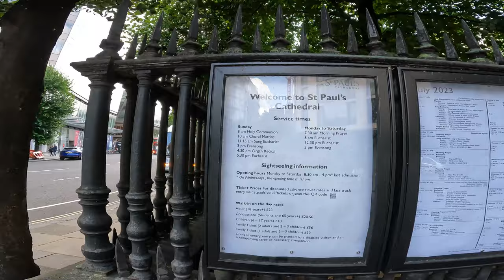What To Visit in London: Inside St. Pauls Cathedral in London - UK Travel Vlog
Hello friends, in this video we show you what is inside of St. Pauls Cathedral from London. St Paul's Cathedral is an Anglican cathedral in London, England, and is the seat of the Bishop of London. The cathedral serves as the mother church of the Diocese of London. It is on Ludgate Hill at the highest point of the City of London and is a Grade I listed building.